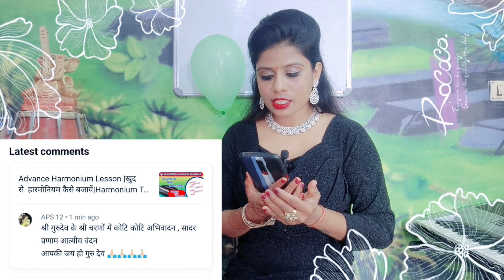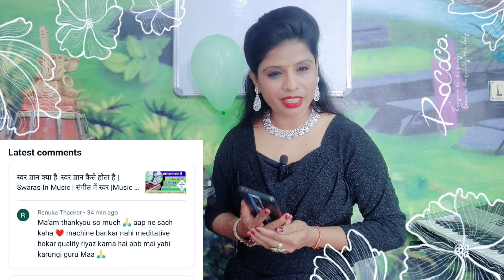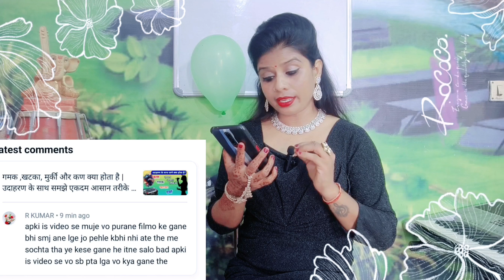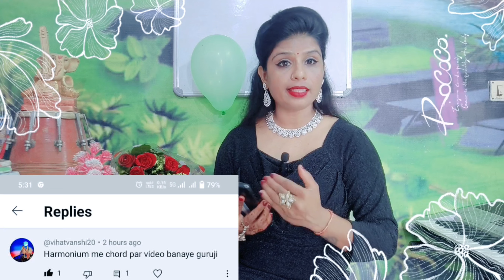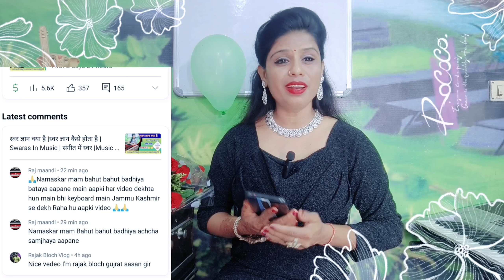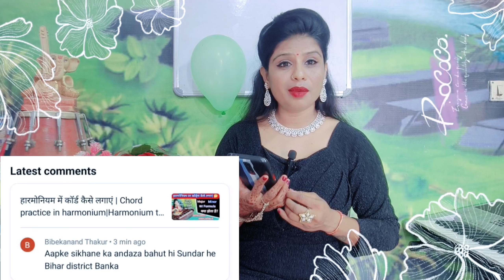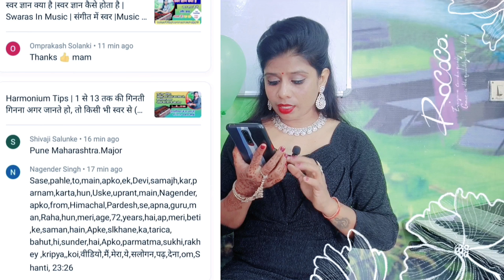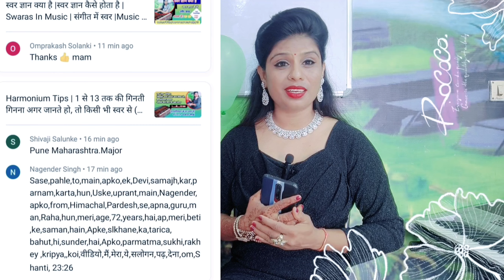Celebration For 10K Subscribers Completed🎉🎉 | Thanku So Much My Dear Subscribers And You Tube 🙏🤗❤️❤️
Celebration For 10K Subscribers Complete 🎉🎉 | Thanku So Much My Dear Subscribers And You Tube 🙏🤗❤️❤️
Hello everyone this is my channel for music aducation
Tum hi ho Unplugged 👆👆👆

कण किसे कहते हैं | उदाहरण के साथ समझे 👆👆
हारमोनियम को कैसे बजाएं 👆👆👆

Morning vocal riya 👆👆👆👆
शुरुआती लोगों के लिए हारमोनियम पाठ 👆👆

हारमोनियम पर खुद से गाना बजाएं

गले में आकार कैसे लाये ??👆👆👆

What is scale 👆👆👆👆👆👆

सीखना सीखो👆👆 Motivational video

 क्या हारमोनियम  पर गाने और उसका म्यूजिक अलग-अलग नोट से निकलता है 👆👆👆

हारमोनियम पर गाने की पहली लाइन कैसे बजाएं 👆👆👆

हारमोनियम बजाते समय Finger speed 👆👆

kaavaalaa tutorial song 👆👆👆👆

गाइये गणपति जगवंदन 👆👆👆

हारमोनियम के tutorial,👆👆👆
हारमोनियम को स्पीड में कैसे बजाएं 👆👆

गाइये गणपति जगवंदन 👆👆 tutorial

 हारमोनियम keys ke के नाम  👆👆

👆👆👆Syaallbus of Harmonium

tutorial गायत्री मंत्र 👆👆

tutorial खुद से गाना कैसे निकले

एक ताल👆👆👆👆👆👆
guitar scales practice exercises for beginners
how to play a simple song on guitar for
beginners
piano major and minor scale formula
song notation on harmonium
rabindra sangeet bangla song harmonium
tutorial
female scale on harmonium
professional harmonium lesson
easy piano sheet music for beginners
popular songs
easy guitar songs for beginners arijit singh
how to play c major scale on piano both
hands
harmonium basic knowledge
harmonium tutorial bhajan
learning piano?
Are pianos easy to learn?
How long does it take to learn to piano?
Which piano is best for beginners?
Can you learn piano from YouTube?
How to play piano for Beginners
Learn piano app
Learn piano online
How to play piano keyboard
How to play piano for kids
Piano lessons
What are the 4 chords for every song piano?
Is learning piano easy?
 into a piano?
What are the 4 chords used in most songs?
How can I learn piano by myself?
What is the most used chord?
How do I read keyboard notes?
Is there an app that converts audio to sheet music?
1 to 10 Sargam In Hindi
Sa re ga ma pa dha ni Sa Sargam
Sa Re ga ma pa dha ni Sa written
राग का अर्थ
कौन सा राग कब गाया जाता है?
जन्य राग की परिभाषा
पियानो सीखने में कितना समय लगता है?
सबसे अच्छा पियानो कौन सा है?
हारमोनियम बजाने के लिए कैसे सीखे?
हारमोनियम में कितने रीड होते हैं?
पियानो कितने प्रकार के होते हैं?
सबसे अच्छा आर्गन कौन सा है?
What is the easiest way to memorize piano chords?
Which piano chords should I learn first?
How do you play piano chords step by step?
How do you play a piano chord for beginners?
I am not sampling or using any part from the original song’s audio or video in this video. If you are the rightful owner of any of the content I’ve used and want it removed, kindly before taking any action plz e-mail me on @indiangirlkanchan and I will remove it right away

🙏🙏Thanku so much for visiting on my channel🙏🙏